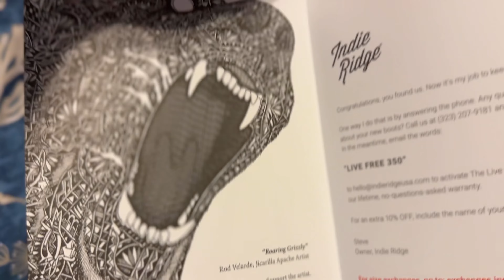Indie Ridge Comanche Boots Review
Indie Ridge Comanche Boots *version 4 REVIEW.

Link to boots